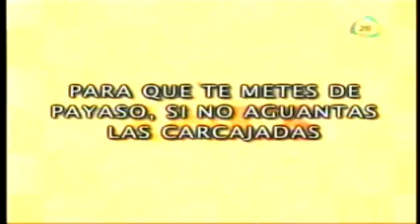Lechugas varias con queso.-Tournedo de atun.-Chowder de langostinos y maiz.-Jabones navideños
COCINEMOS JUNTOS 29-12-12 LECHUGAS VARIAS CON QUESO DE CABRA TIBIO .-CHEF AZARI,  TOURNEDO DE ATUN .- CHOWDER DE LANGOSTINOS Y MAIZ .- LILIANA, JABONES NAVIDEÑOS.